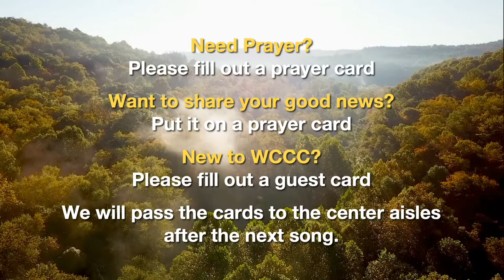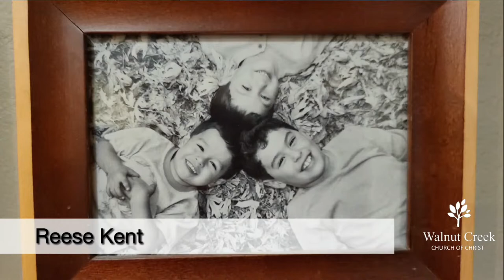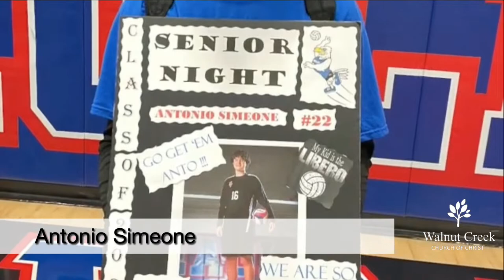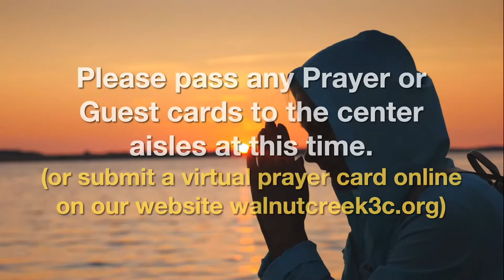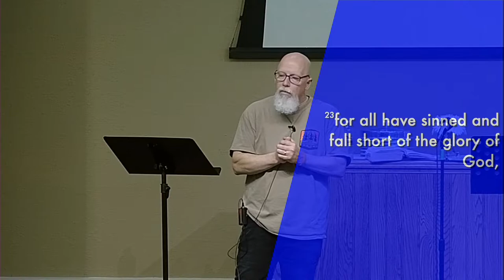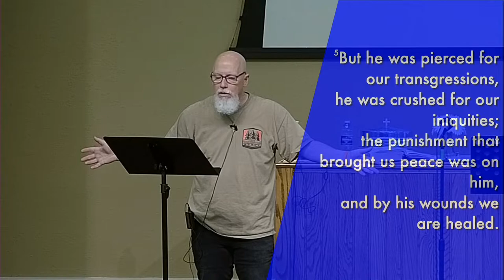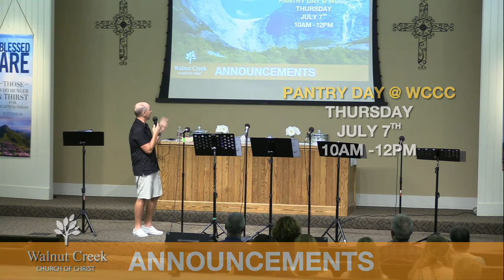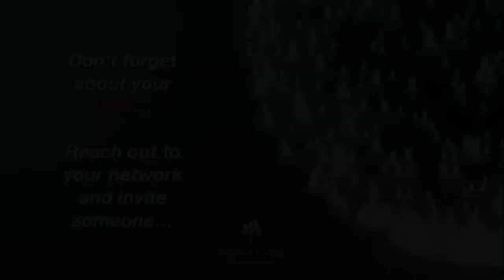Shame Totem Poles